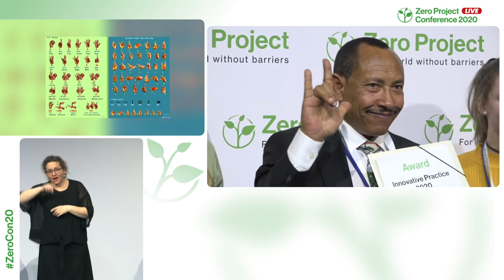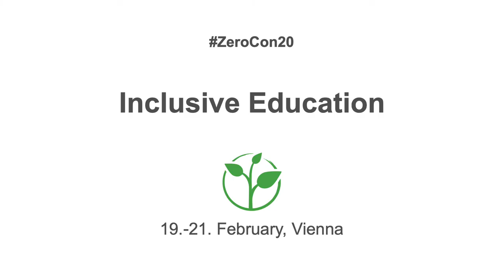Felm in partnership with EECMY DASSC: Training teachers of mainstream schools in sign language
Welcome to the awardee video of  Felm in partnership with EECMY DASSC´s Social and Educational Programme for the Deaf, a winner of the 2020 Zero Project Award on Education.

Felm is an NGO of the Evangelical Lutheran Church of Finland working in 30 countries to support human dignity and justice. Since 2003, Felm has run the Social and Educational Programme for the Deaf jointly with EECMY-DASSC in Ethiopia, which provides training for teachers in mainstream schools in the use of sign language. This allows lessons to be provided bilingually in spoken and sign language, thus enabling deaf students to avoid specialist boarding schools. The number of teachers trained in sign language has risen from 100 per year to over 150 in 2018.